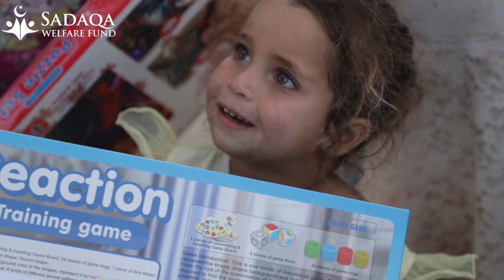Eid Toys Distribution - Lebanon | Ramadan 2020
Donate a $25 EID Gift Pack today and bring a smile to their faces and ensure that they celebrate this joyous occasion with the rest of us. Your donation, purchases new clothes and toys for these children provided on Eid day.
Make a Difference this Eid by providing a memorable Eid Gift to children in Syria & Lebanon.